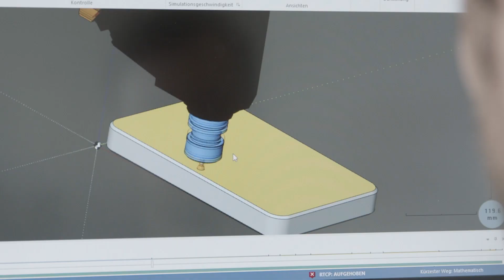Machine CNC 5 axes EPICON | Points forts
Obtenir des résultats précis avec le centre d'usinage CNC 5 axes HOLZ-HER EPICON. Les points forts en un coup d'œil :
- Usinage CNC performant et précis
- Safe Detect pour un poste de travail sûr
- Tête de fraisage CNC 5 axes
- Simulation d'enlèvement de matière en 3D
- Concepts de table flexibles